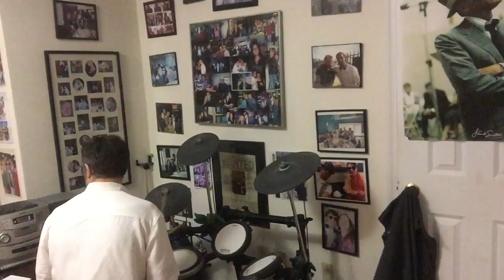Way Down by The King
Drumming to Way Down by Elvis Presley.